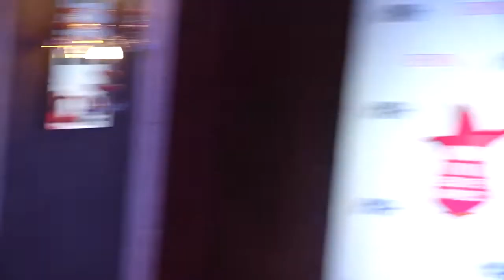Ananya Pandey के Hot Look को देखकर आप भी कहेंगे - OH MY GOD!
Ananya Pandey के Hot Look को देखकर आप भी कहेंगे - OH MY GOD! |Nykaa Femina Beauty Awards 2020